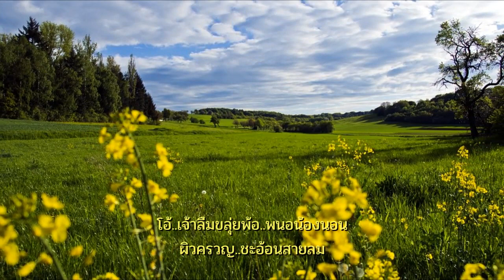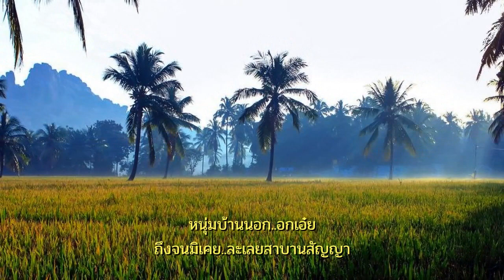มนต์รักบ้านนา : สุเทพ วงศ์กำแหง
เพลง : มนต์รักบ้านนา
ศิลปิน : สุเทพ วงศ์กำแหง
เป็นเพลงในภาพยนตร์ชื่อเดียวกัน ออกฉายในปี 2505 นำแสดงโดย มิตร ชัยบัญชา และ เพชรา เชาวราษฎร์
คำร้อง/ทำนอง : ชาลี อินทรวิจิตร/สมาน กาญจนผลิน